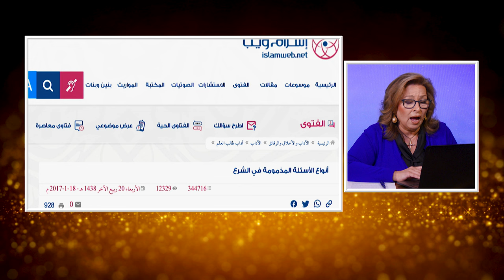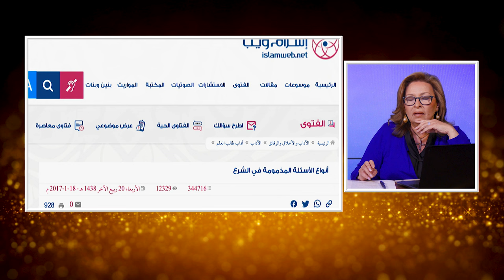المرأة المسلمة | الحلقة رقم 605| ممنوع السؤال لاتسألوا عن اشياءان تبد لكم تسؤكم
هل يعلم الله افكار الانسان و ما في اعماقة من اسئلة؟
لماذا يمنع الاسلام بعض اسئلة المسلمين؟ هل يعتبر السؤال احراج للة ام لمحمد ام لشيوخ المسلمين؟
ماذا يقول الكتاب المقدس عن اسئلتنا عن الله؟